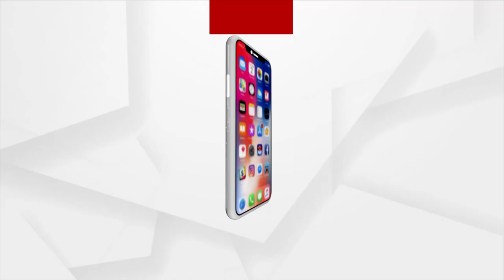Odisha Crime Branch Clueless In Gobinda Sahu Death Case